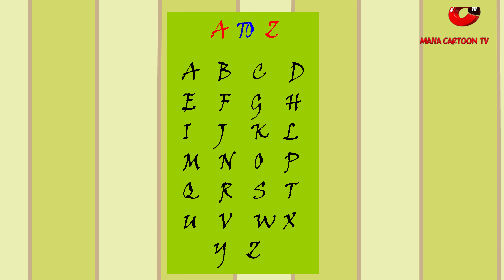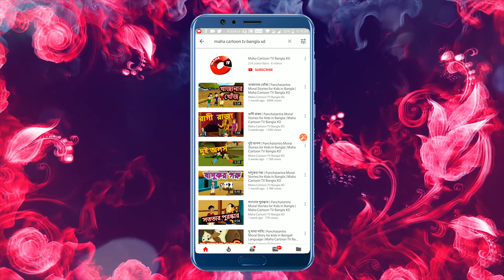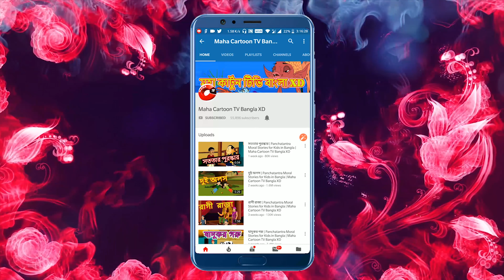মায়াবী বল | Jaadui Ball | Bangla Cartoon | Rupkothar Golpo | Maha Cartoon Tv Xd Bangla